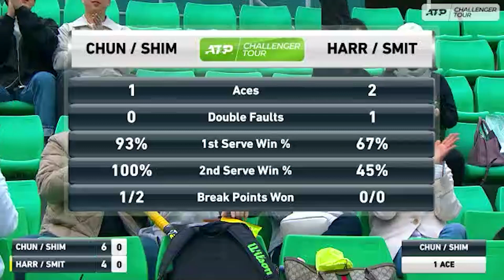ATP 서울챌린저 복식 8강_ 정윤성 & 유타 시미즈 VS 앤드류 해리스 & 존 패트릭 스미스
복식의 강자 정윤성, 일본친구 유타와 2번시드를 만났습니다
두 팀의 복식의 진수 한번 보시죠